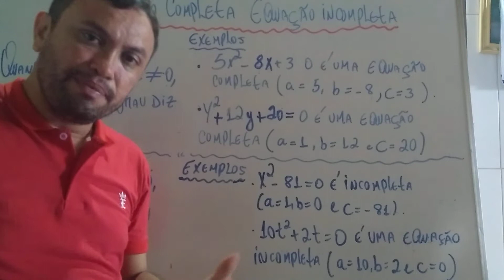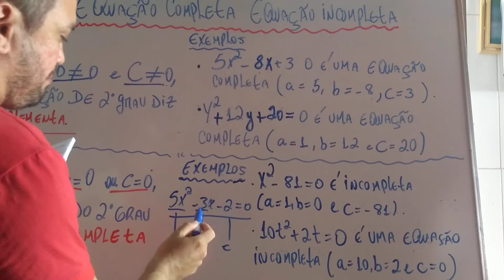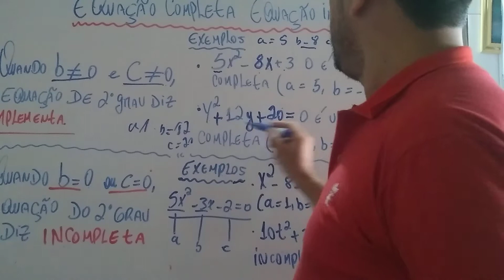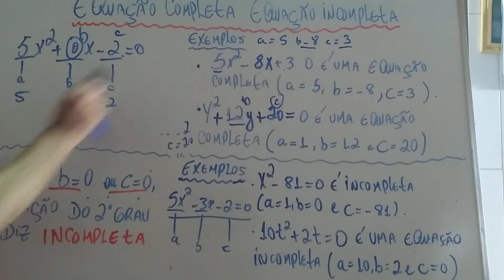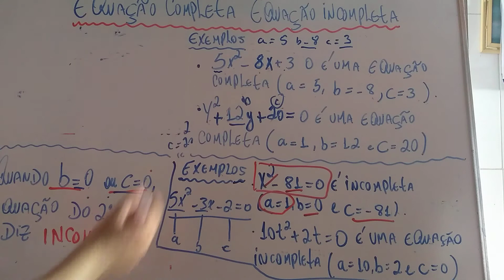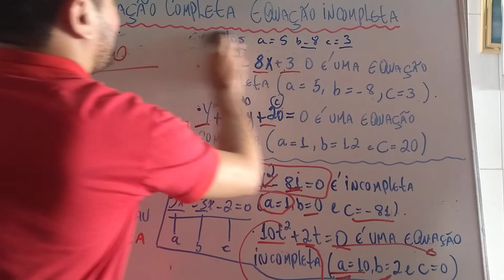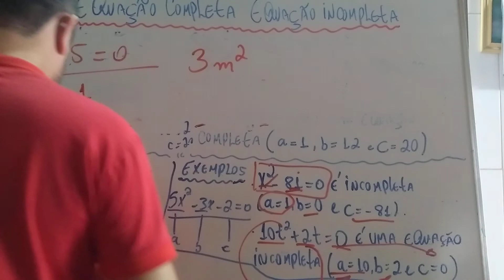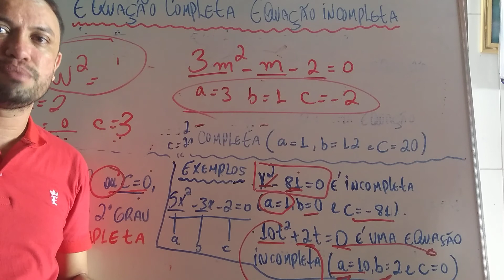Equação completa e incompleta